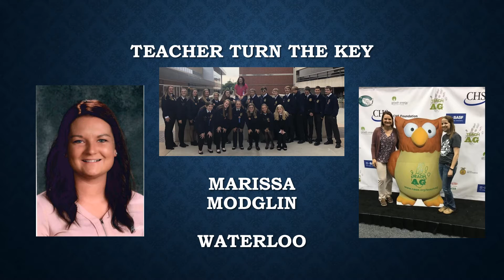NAAE Award Recipients